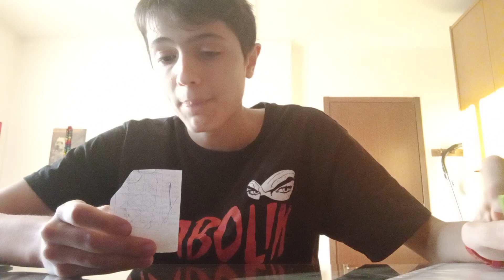pronostici serie b 2022/23 24a giornata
Non vi preoccupate prossimamente farò anche altri tipi di pronostici (Coppe Europee, Campionati esteri, Nazionali anche Serie A e...)

Off topic: ma quanto é bella la canzone di mister ☔?